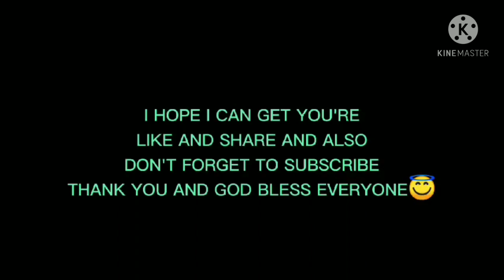How to bake BUTTER CAKE tutorial video by Mr. Enrique Talavera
in compliance to final task for Bread and Pastry Production NC II to the subject of Hospitality Business Administration